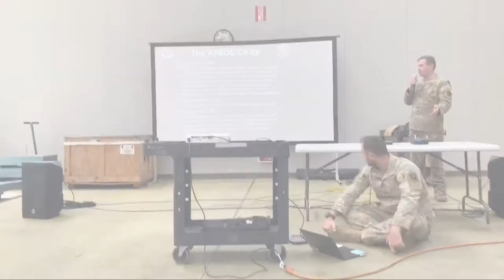My first experience flying in a military plane/CV-22/ yokota Airbase